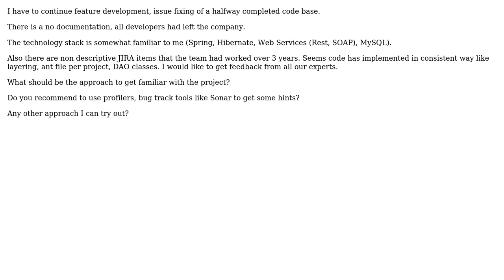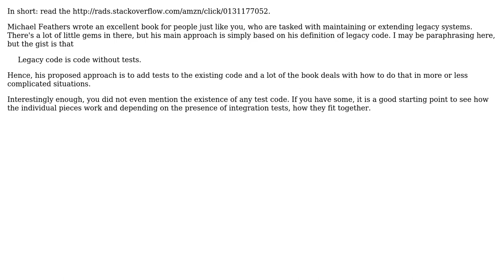Software Engineering: Familiarize with unknown source code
With thanks & praise to God, and with thanks to the many people who have made this project possible! | Content (except music & images) licensed under CC BY-SA | Music | Images & others | With thanks to user Konrad Morawski user Kasun user Frank and the Stack Exchange Network Trademarks are property of their respective owners. You are responsible for your own actions.